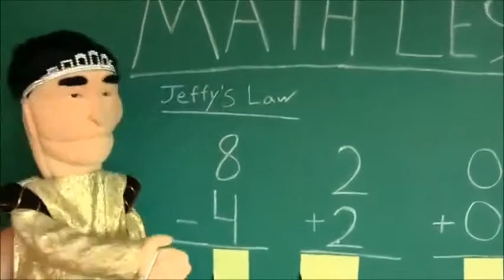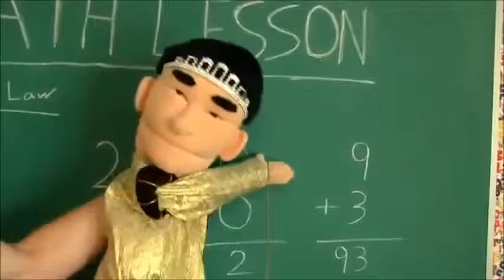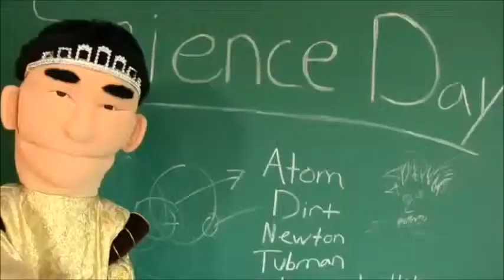escuela de jeffy retarda